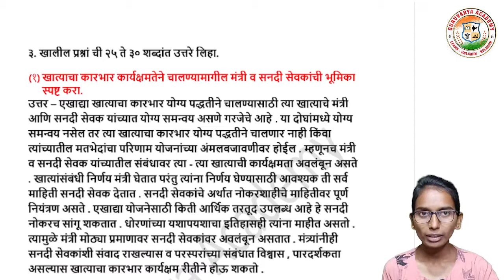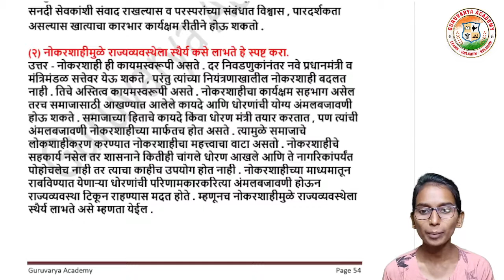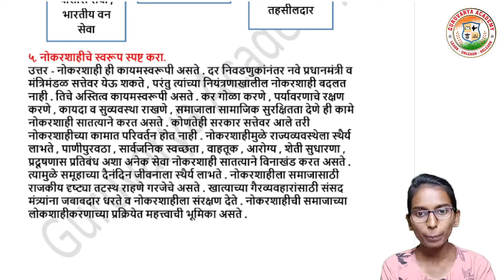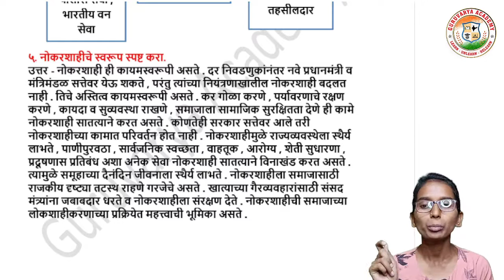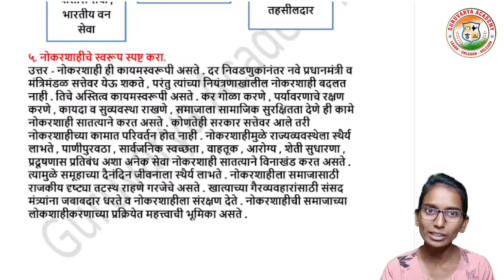6 नोकरशाही स्वाध्याय | Naukarshahi swadhyay | 8th nagrik shastra chapter 6 swadhyay | iyata 8vi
विषय - नागरिक शास्त्र
     6. नोकरशाही स्वाध्याय पाहणार आहोत.

                                          धन्यवाद!...

❤️ Follow us on ❤️:
👇 Click on Below link...👇